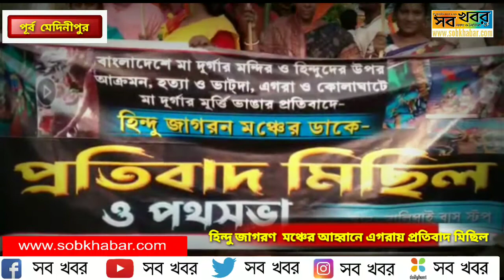হিন্দু জাগরণ মঞ্চের আহ্বানে এগরায় প্রতিবাদ মিছিল